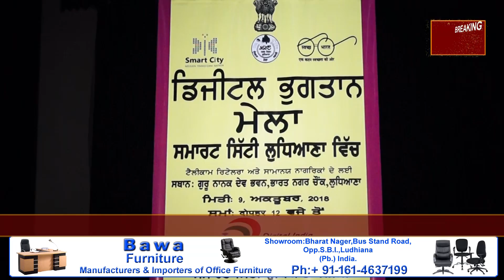ਡਿਜਿਟਲ ਭੁਗਤਾਨ ਮੇਲਾ ਦਾ ਆਯੋਜਨ